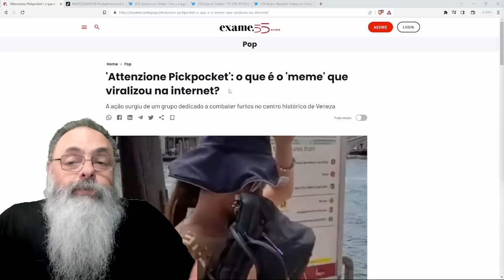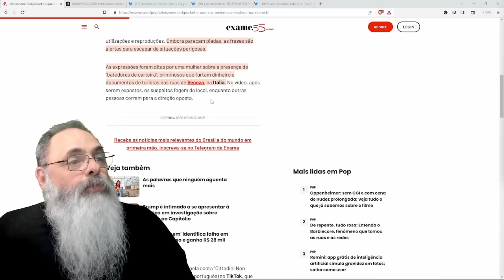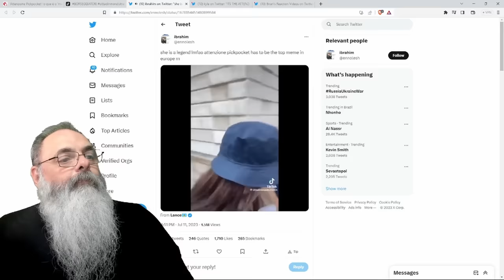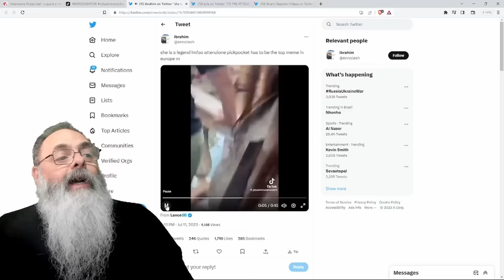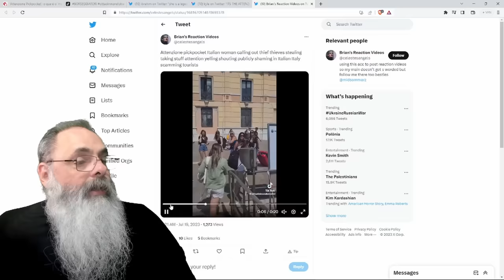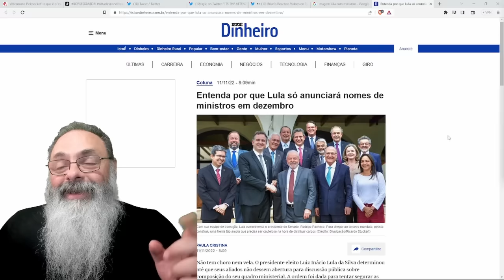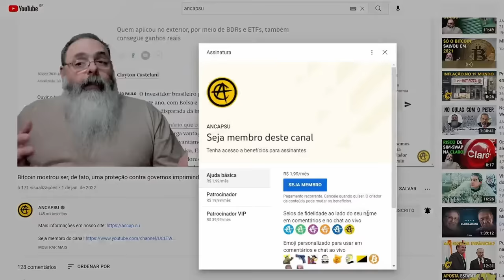CIDADÃOS de VENEZA resolvem PROBLEMA de BATEDORES de CARTEIRA e VIRAM MEME LIBERTÁRIO na INTERNET